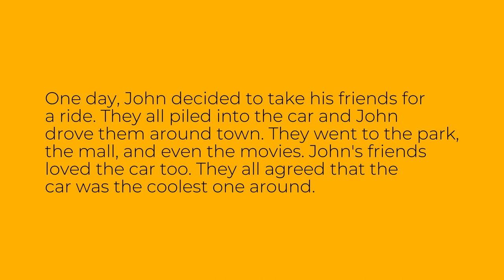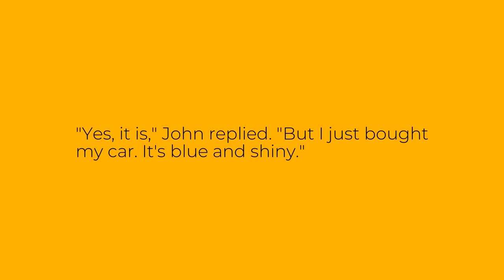Easy English Story: The Car is Blue - Level A1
This is an easy English story for level A1 learners of English. The story is called "The Car is Blue". Improve your English reading, listening and vocabulary through this easy audio story.

Bu ingliz tilini A1 darajasida o'rganuvchilar uchun oson inglizcha hikoya. Hikoya "The Car is Blue" deb nomlangan. Ushbu oson audio hikoya orqali ingliz tilini o'qish, tinglash va so'z boyligingizni yaxshilang.